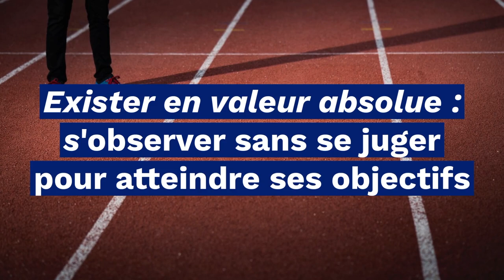Exister en valeur absolue : une méthode pour se sentir mieux | Champion de ma vie | Ayodelé Ikuesan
Ayodele est une athlète, sprinteuse internationale, qui a couru durant sa vie après une pluralité d’objectifs.

Sa méthode pour réussir aujourd’hui : exister en valeur absolue.

Elle nous explique dans cet épisode comment cette méthode a changé son regard sur elle et sur les autres.

L’objectif ?
Cesser de se comparer aux autres, et surtout cesser de se juger constamment.

Elle vous livre également les clés pour mettre en place cette méthode.
En menant une carrière d’athlète olympique de haut niveau, en parallèle de ses études, puis en parallèle de son métier de chargée d’études marketing, cette aventure n’a pas été été de tout repos. Si bien qu’elle a fait face à des périodes de doutes et de remise en question, qui l’ont amenée à se faire accompagner et à adopter cette nouvelle méthode : l’existence en valeur absolue.

Sommaire :
00:00 Introduction
01:22 Ses débuts en athéltisme
05:46 Son double projet : sportif et professionnel
13:06 Les difficultés à gérer ses 2 carrières
15:12 La remise en question
18:32 La prise de conscience : (s’)observer sans jugement
25:17 Exister en valeur absolue, sans se comparer
29:30 Comment mettre en place cette philosophie ?
34:10 Des exemples de succès qui ont découlé de cette méthode
45:42 Conclusion

Dis moi en commentaire quel passage t’a le plus marqué.
Pose moi tes questions... je répondrai à chacune d’entre elles.

Et si tu souhaites que j’interviewe une personne ultra inspirante, fais le moi savoir.

Vous êtes inscrit à un grand défi personnel et vous cherchez à vous dépasser pour l’atteindre.
- Il vous est déjà arrivé d’abandonner à cause du mental ?
- Ou vous avez peur de ne pas être prêt le jour J ?

Je vous partage la méthode qui m’a permis de dépasser mes limites lors de la préparation de la course la plus dure au monde : l’Enduroman.